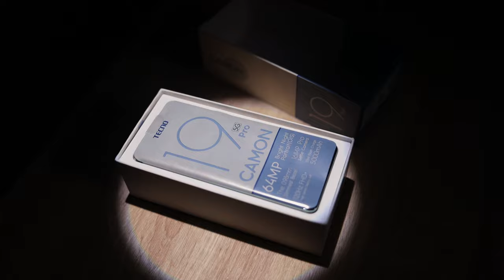Creating fire images with a Mobile Phone | TECNO Camon 19 BTS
TECNO sent me the Camon 19 device weeks ago and I spent some time exploring and creating with it.

For this task, I wanted to push my creative abilities on a different device, shoot in areas with low light & create amazing images. What do you think of the results?

It's Amazing Or Nothing!